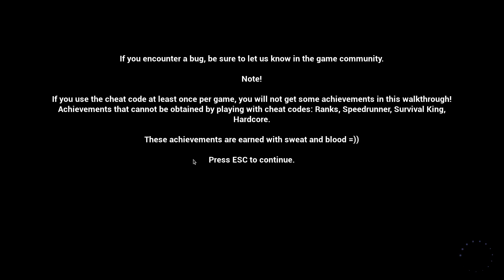Thesin Gameplay تجربة لعبة